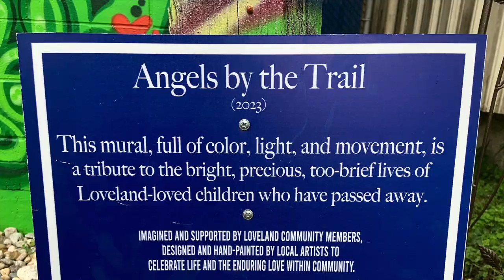Angels on the Wall Mural Dedication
Loveland, Ohio - The public was invited to the Loveland Bike Trail to officially dedicate the “Angels by the Trail” Mural on Sunday. The ceremony and ribbon cutting took place at the Linda Cox Parking lot in Historic Downtown Loveland. The mural has been painted on the side of an Eads Fence and Hardware industrial building that faces the trail. As a way of giving back to the community, a group of Loveland Area residents, led by Stacie Lund created a mural that is named “Angels by the Trail”. This colorful 65 X 20 foot memorial mural is in memory of Loveland Area children who lost their lives much too soon.